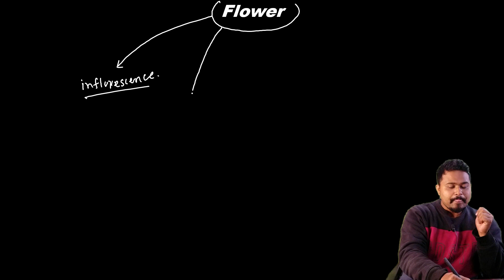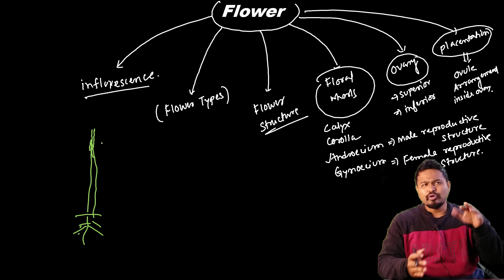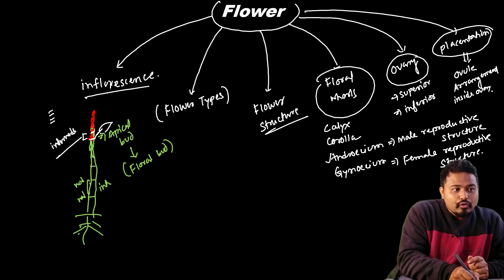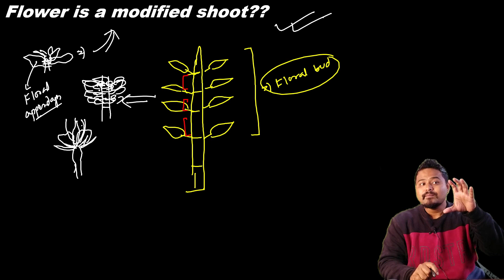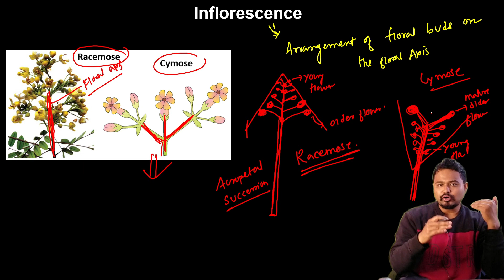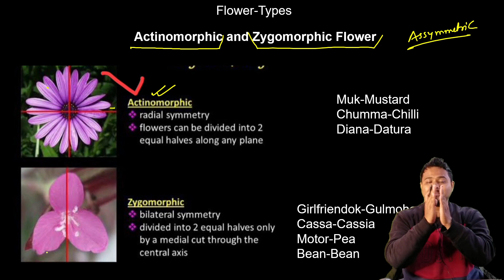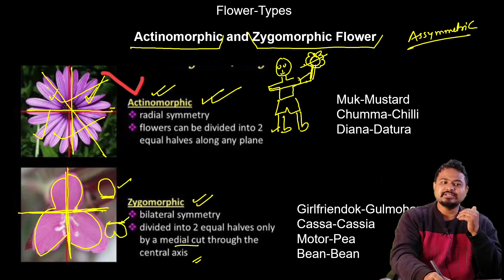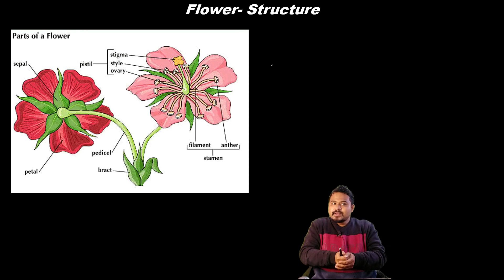FLower Morphology (Part 1)| Overview| NCERT| Class 11| Dr. Rajib Borah| NEET | Axomia Bio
This video explains in detail the morphology of flowering plants. The video starts with  a very important concept of why flower is called a modified shoot. The video also explains the concept of inflorescence (Racemose & Cymose), the types of flower (Actinomorphic, Zygomorphic and assymmetric flower) with examples. plzz follow the video for understanding the detailed topic.